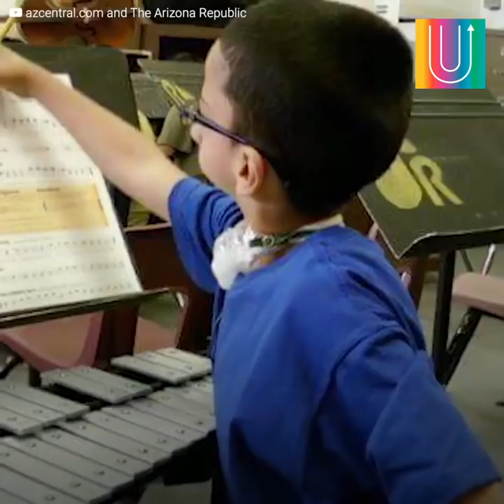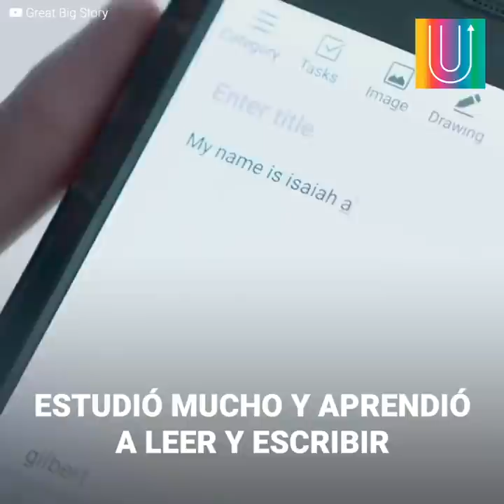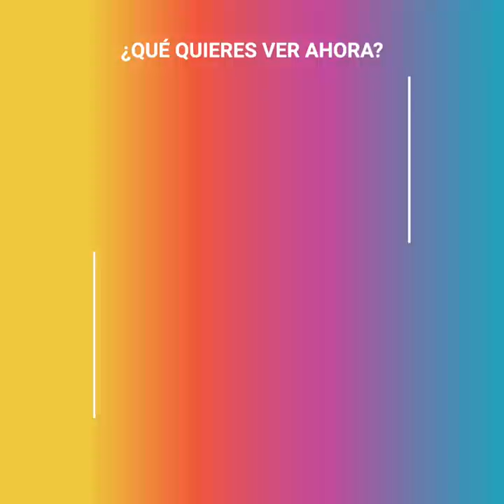Adolescente mudo se convierte en cantante famoso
Isaiah nació sin mandíbula con una enfermedad que le imposibilita hablar y comer. Pero estaba tan decidido a cumplir su sueño de ser cantante, que no dejó que eso lo detuviera…solo necesitaría un poco de ayuda para poder sacar su voz.